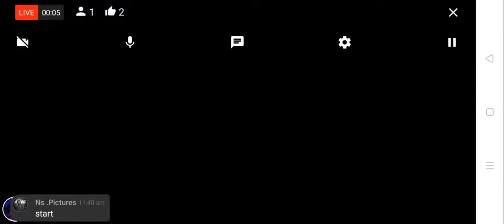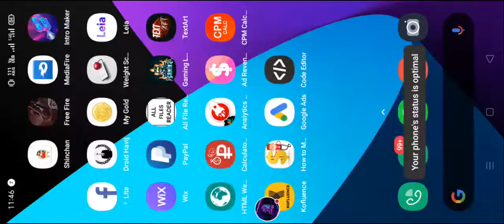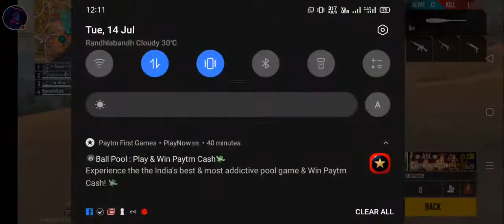aaiye FreeFire Khelte Hai 💎💎🔥🔥 Live | Prabhat Kumar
Welcome to prabhat ki duniya

Q hum to bachpan se he logo k dill jitte aa rhe hai 😁😁😎😎